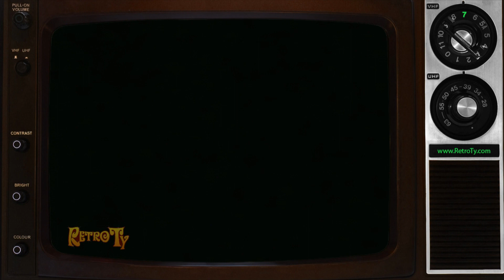1984 - WIVB CBS - Wizard of Oz Bumpers - Sponsered by Pepsi and Campbell's Soup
A collection of the bumpers that aired during a 1984 broadcast of, "The Wizard of OZ"

CBS considered it so special that they bumped a new episode of "The Dukes of Hazard"